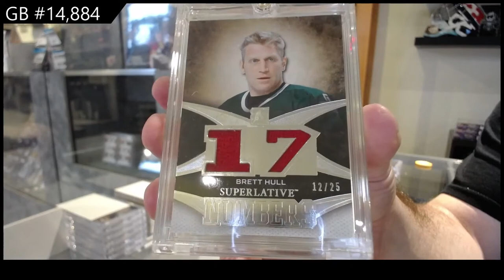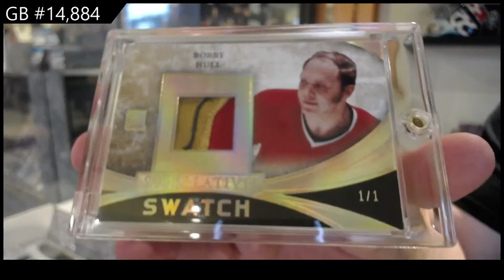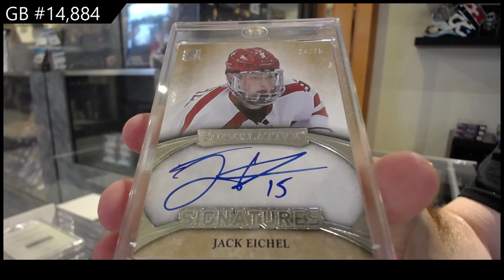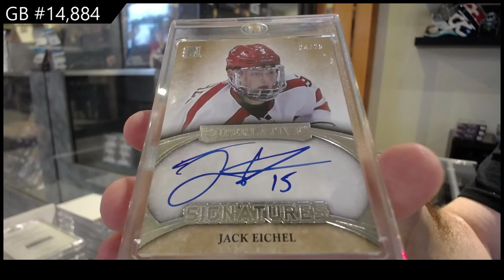15-16 Leaf ITG Superlative Hockey Box Break - C&C GB #14,884